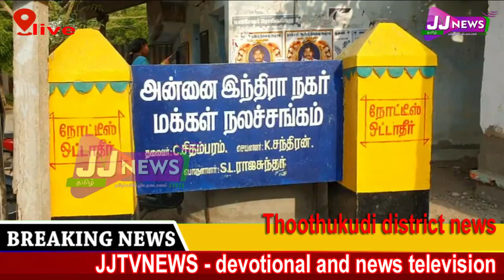Thoothukudi district news district news JJtvNEWS devotional and news television1